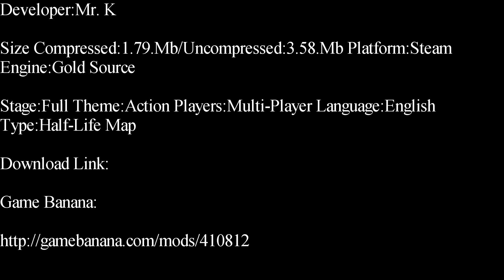Half-Life-Snipe Five Prototype Recreation Deathmatch Map Showcase